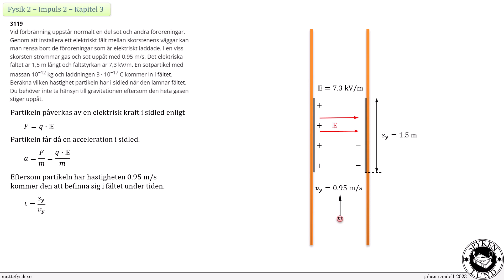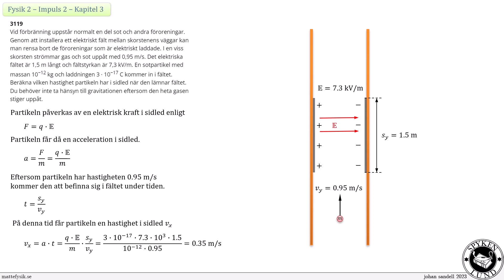Fysik 2 - Impuls 2 - Uppgift 3119